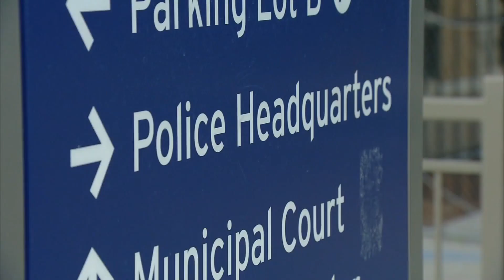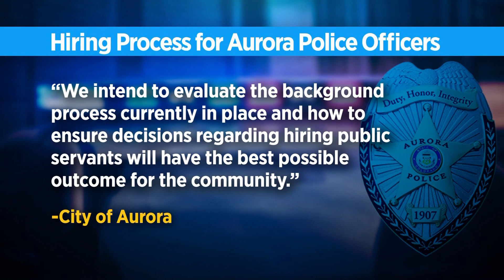Aurora Officer John Haubert's Criminal History Sounds Alarm On Hiring Process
Fallout continues after the release of body camera video showing a violent arrest by two Aurora police officers.